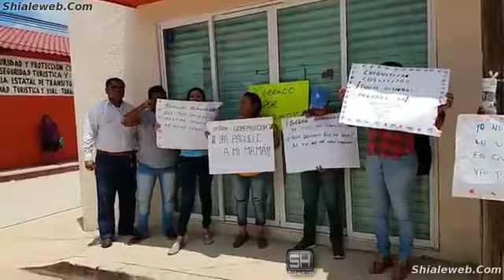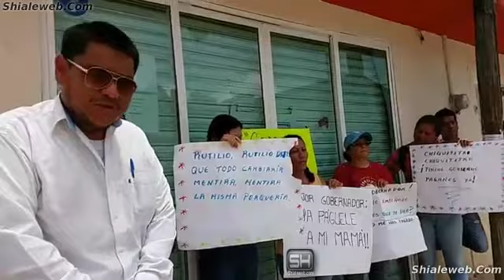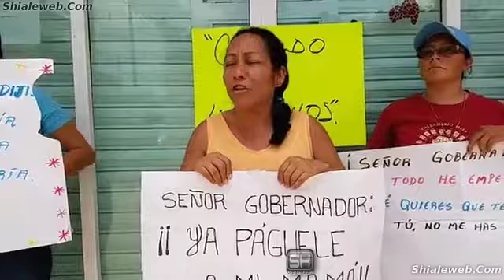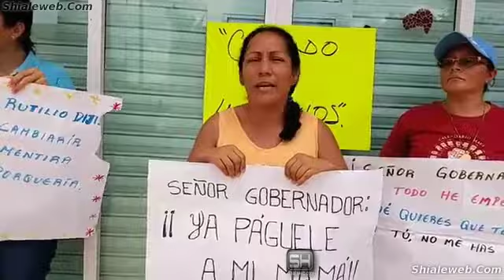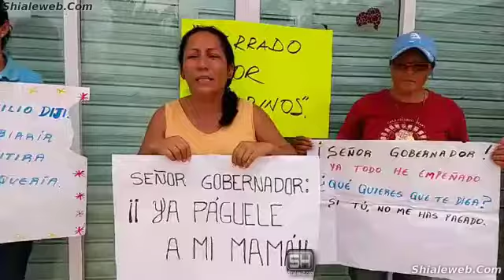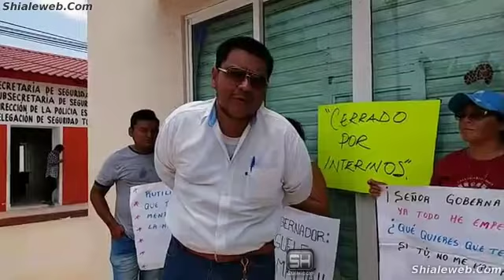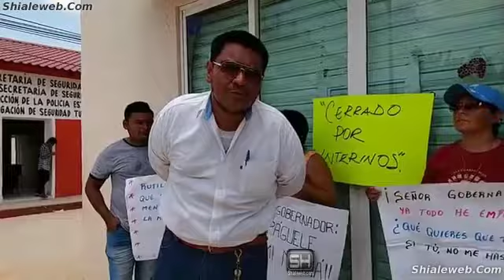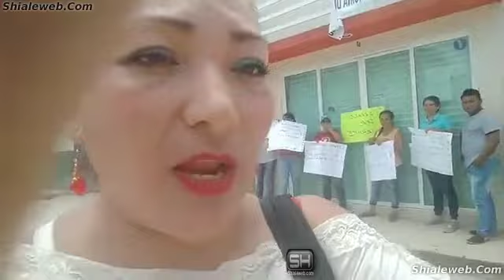Los Profesores De Tonala Chiapas Mexico Que No Han Recibido Su Pago Toman Oficinas De Catastro